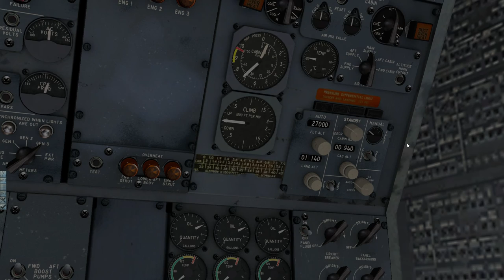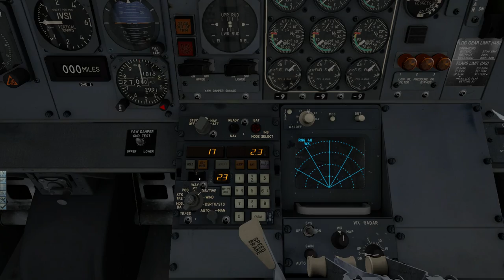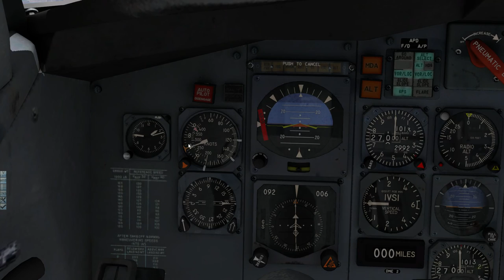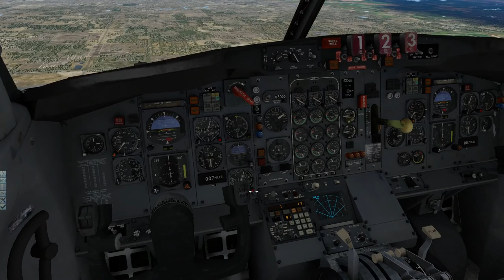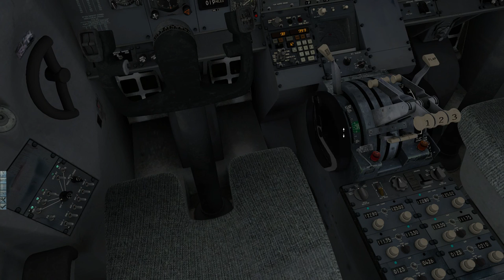X-Plane 10 | FlyJSim B727 V2 | KLAX - KPHX | Part 2/2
Welcome aboard American Airlines Flight 234. Today we'll be departing from Los Angeles and land in Phoenix with the Boeing 727-100 By FlyJSim. I hope you enjoy and feedback is always welcome.

Flight Plan: OSHNN6 OSHNN DCT TRM J169 BLH HYDRR1

Flight Level: FL270

Estimated Flight Time: 56 Minutes

Computer Specs:
Intel(R) i7-2600K OC @4.3GHz
16GB 1600MHz RAM
128GB SSD - Windows 10 64-bit
3TB HDD - Games and Major Applications
850W PSU

Add-Ons used:
(General Used)
Plugins:
Dataref Editor
Headshake

Flight Planning:
Proffesional Flight Planner X
TopCat

(Aircraft)
FlyJSim B727 V2

(Others such as Aircraft Expansions)
CIVA INS